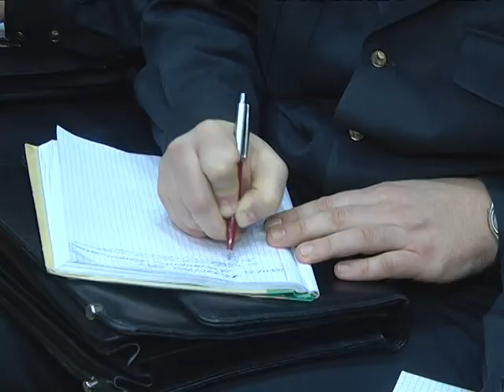2018-01-25 г. Брест. Итоговая коллегия УВД Брестского облисполкома. Новости на Буг-ТВ.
Общее количество зарегистрированных преступлений по всем линиям служб, по сравнению с 2016-ым годом, снизилось на 6,3 % - один из тезисов итоговой коллегии УВД Брестского облисполкома, которая прошла в областном центре. Участие в мероприятии принял первый заместитель Министра внутренних дел страны Иван Подгурский.